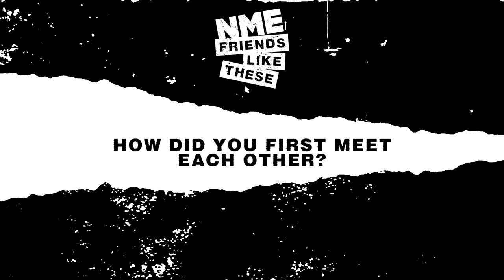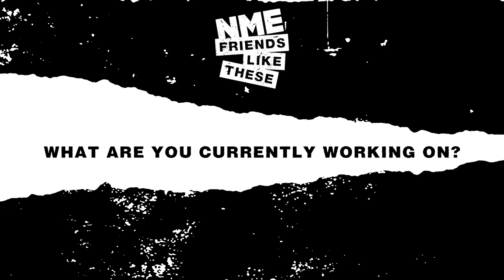Mac DeMarco & Vicky Farewell | Friends Like These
Friends and collaborators MacDeMarco and VickyFarewell on the first time they met, Farewell's new record 'Sweet Company', their ultimate karaoke songs and DeMarco lets slip he's working on a new album.